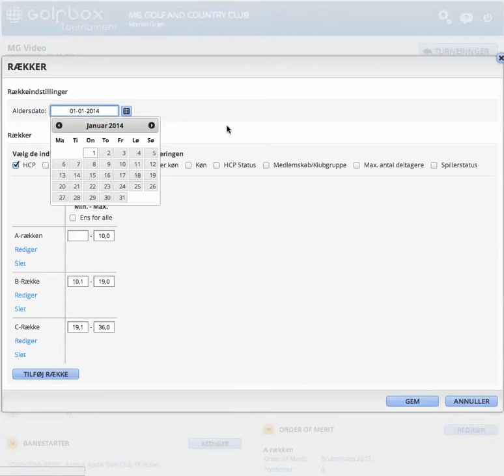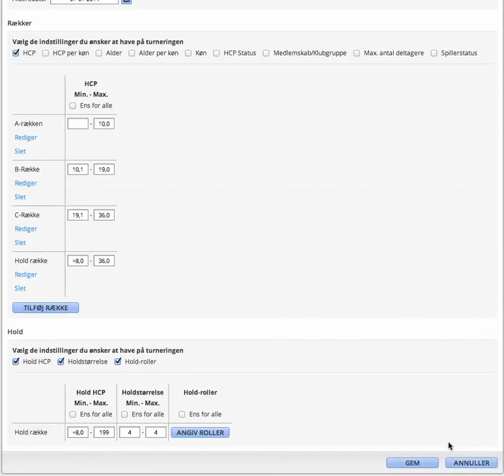Setup - tilføj holdrække til turnering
Denne korte video viser hvordan man tilføjer en holdrække til en allerede opsat turnering.